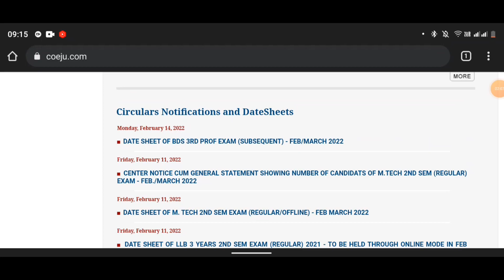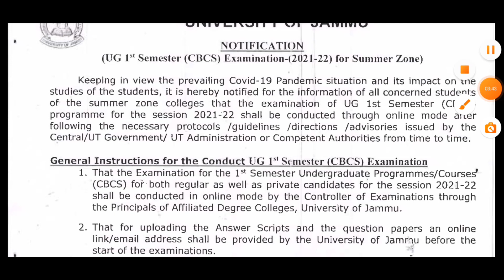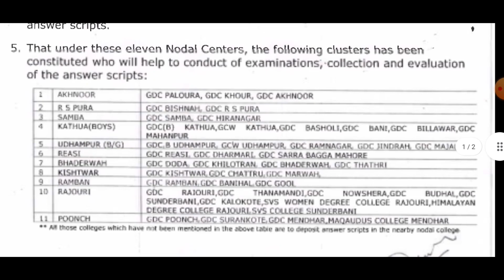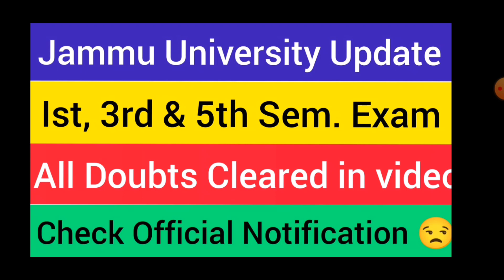Jammu University ~ 1st, 3rd & 5th Sem. Exam Update || Offline or Online || All Doubts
Jammu University
1st, 3rd & 5th Sem. Exam Update
 Offline or Online
All Doubts

Jammu University Notification today
Jammu University Latest Update
3rd and 5th sem. exam update jammu University
Cluster University ist sem.
cluster University of Jammu 3rd and 5th sem. exam update
3rd and 5th sem. exam update jammu University
3rd and 5th sem. exam update jammu University
3rd and 5th sem. exam update jammu University
3rd and 5th sem. exam update jammu University